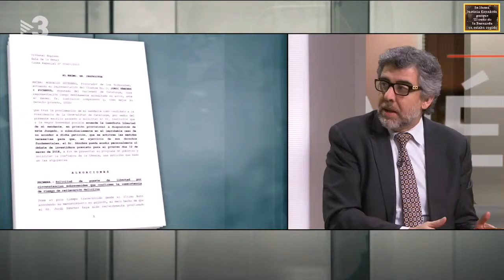Jordi Pina. El més sagrat és la presumpció d'innocència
Entrevista a Jordi Pina, advocat de Jordi Sànchez: "El més sagrat és la presumpció d'innocència."

07/03/2018